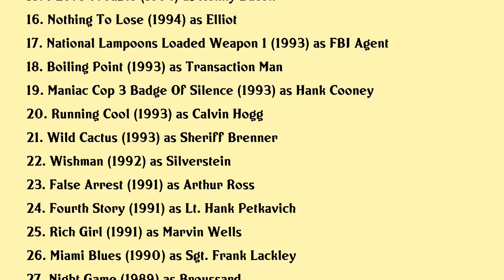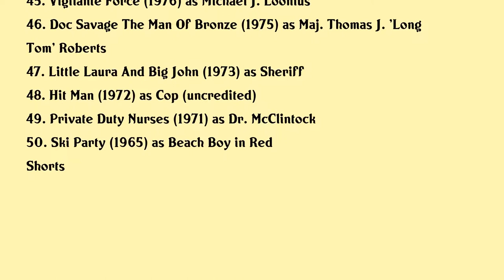Paul Gleason Movies list Paul Gleason| Filmography of Paul Gleason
Paul Gleason Full Movies List Filmography of Paul Gleason

Latest movies of Paul Gleason are:

1. The Passing
2. Abominable
3. National Lampoons Van Wilder
4. Not Another Teen Movie
5. Social Misfits
6. Shaded Places
7. Red Letters
8. No Code Of Conduct
9. Best Of The Best 4 Without Warning
10. Shadow Conspiracy
11. Money Talks
12. A Time To Revenge
13. Digital Man
14. There Goes My Baby
15. I Love Trouble
16. Nothing To Lose
17. National Lampoons Loaded Weapon 1
18. Boiling Point
19. Maniac Cop 3 Badge Of Silence
20. Running Cool

Complete list of movies acted by Paul Gleason are in this video.

Please Comment down your favorite movie of Paul Gleason